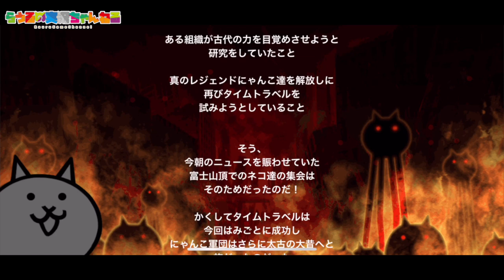【楽勝】レジェンドストーリー最後のボスのブンブンライダーを攻撃させずに倒す戦法がやばすぎたww【にゃんこ大戦争】